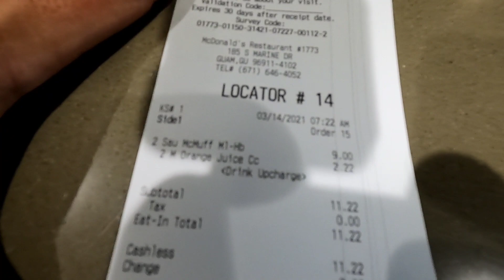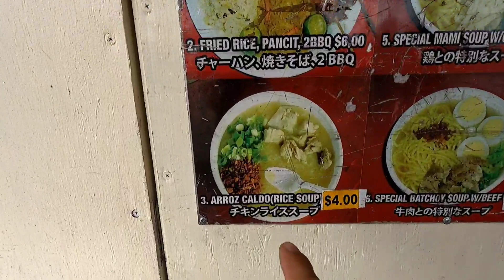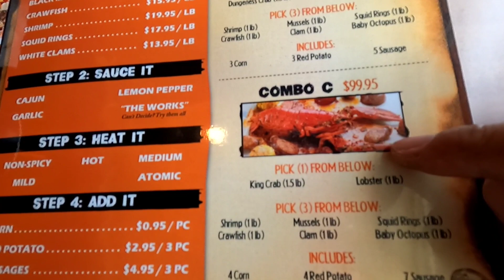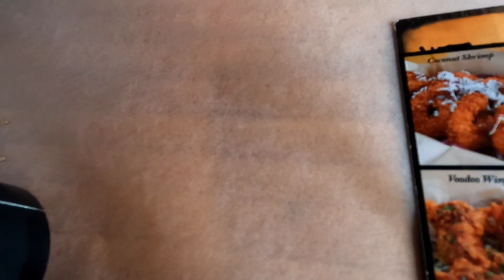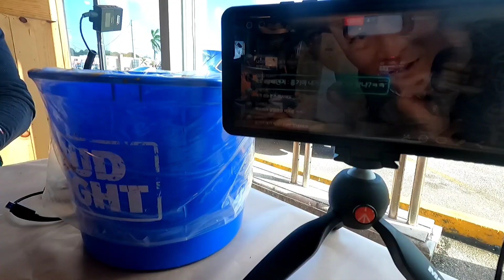괌 벼룩시장 / 맥도날드 먹방 / 크렙대디 먹방 / 이무기잡으러 말보케이브가요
오래간만에 둥글게님과 벼룩시장이랑 맥도날드 먹방 크랩대디 먹방 말보케이브에서 이무기잡다 왔어요
영상이 길어서 1,2부로 나누려다가 그냥 올려요 돌려보세여

구독 과 좋아요는 의리입니다 감사합니다